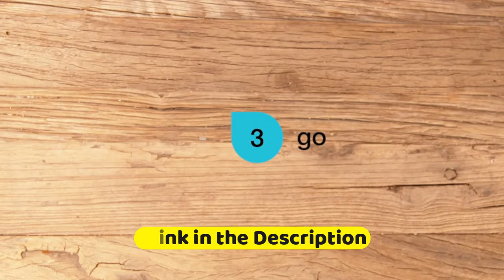TOP 10: Best All-in-One Portable Pour Over Coffee Maker for Camping 2022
10 Nowpresso NPFP18001 Espresso Machine, 9.9", Black
Amazon US
9 STARESSO Portable Espresso Machine
Amazon US
8 Cafflano All-in-One Portable Pour Over Coffee Maker for Camping Amazon US
7 Wacaco Minipresso NS, Portable Espresso
Amazon US
6 Trimm Portable Hand Held Espresso Machine
Amazon US
5 Simpresso Portable Espresso Maker | Compact Travel
Amazon US
4 Double Shot 3.0 Travel French Press Coffee
Amazon US
3 PRESSE by Bobble French Coffee Press
Amazon US
2 Espresso Machine Portable Automatic Boil
Amazon US
1 CONQUECO Portable Espresso Maker Travel Coffee
Amazon US